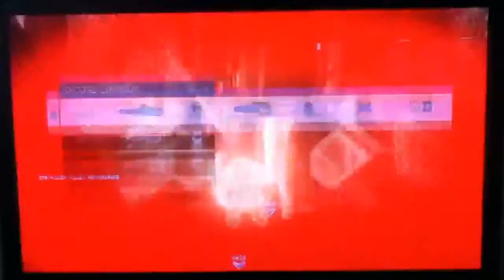My second HALO 4 gameplay